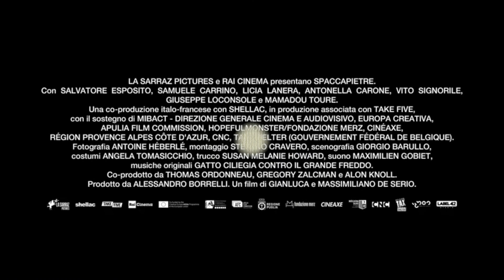Spaccapietre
Con Salvatore Esposito
Un bracciante del sud Italia alleva suo figlio dopo la morte improvvisa della madre del ragazzo. Ha promesso a suo figlio che sua madre tornerà in vita, e ora deve trovare un modo per mantenere questa promessa.